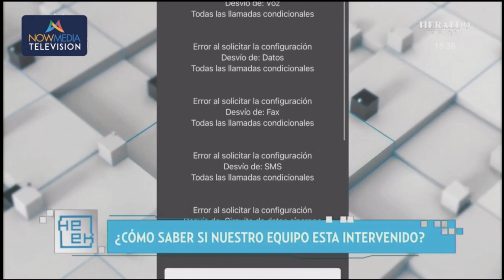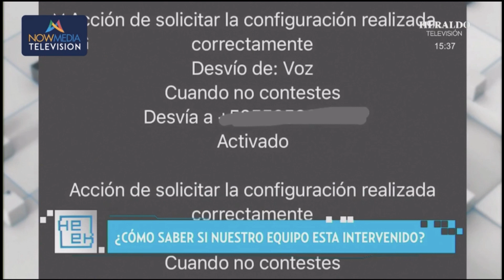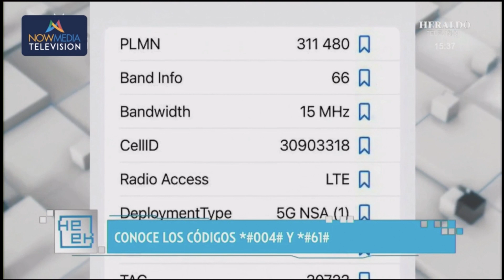📱🔍 Cómo Saber si Tu Teléfono Está Intervenido: Señales y Soluciones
¿Preocupado por la privacidad de tu teléfono? En este video, te mostramos cómo detectar señales de que tus comunicaciones podrían estar siendo intervenidas. Aprende a proteger tus conversaciones y mantener tu información segura.

✨ En Este Video Descubrirás:

Indicadores de Intervención: Identifica las señales clave que sugieren que tu teléfono podría estar intervenido.

Técnicas de Intervención Comunes: Explicamos cómo los intrusos pueden acceder a tus comunicaciones.

Medidas de Protección: Consejos prácticos para salvaguardar tu teléfono contra escuchas no autorizadas.

Herramientas y Recursos: Presentamos herramientas útiles para mejorar la seguridad de tu dispositivo.

👇 ¿Tienes experiencias o preocupaciones sobre la seguridad de tu teléfono? Comparte tus historias y preguntas en los comentarios. La discusión abierta puede ayudar a otros a mantenerse seguros.